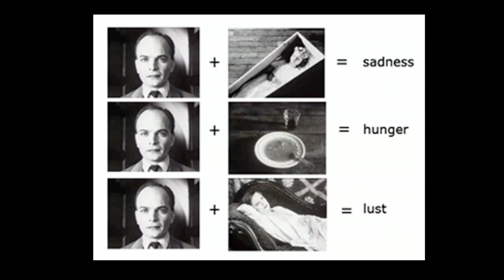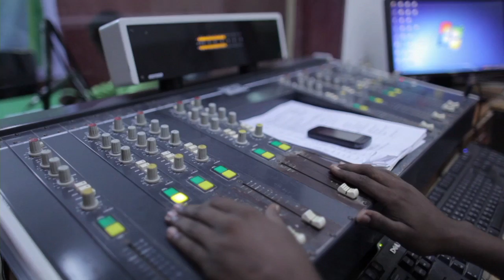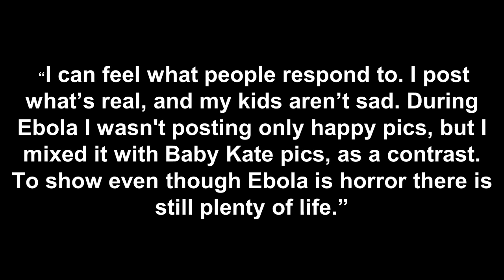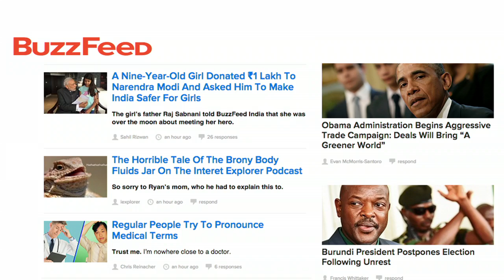How negative and positive media content shape our world | Philippa Young | TEDxThessaloniki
Filmmaker Philippa Young examines the way news are often presented to the public. More often than not over the past years media outlets have made extensive use of shocking images in order to grab the attention of the audience. Lately though we have seen a shift in the media landscape. Nowadays it seems positive media is gaining traction as a valid currency.
When the talk shifts to the dangers of a single story, she brings up the example of Mogadishu. We are all aware of the bomb attacks that have taken place in Somalia. But the reality is that these attacks are not the whole truth. “We know that daily life exists there, we just have to see it,” she says.
“It is up to us as media consumers to consider what information we want to have in our life and it's the responsibility of media makers to keep us aware of our choices, because ultimately the pictures that we see will frame our reality and how we react to the rest of the world.”

(Video edited by: Pnevma Productions.)

Philippa Young is a British writer and a filmmaker living in Beirut, Lebanon. She is the co-founder of What Took You So Long, a guerilla production company that produces documentary films to the most remote areas of the world. Along with her team, they work with an informal and flexible method that fits the situation, culture, country, and people we are shooting. Their guerilla documentary work is about building relationships through living with the people they film, travelling by public transport, and working with local partners and volunteers. She also serves on the editorial board of Makeshift Magazine, a journal of hidden creativity.